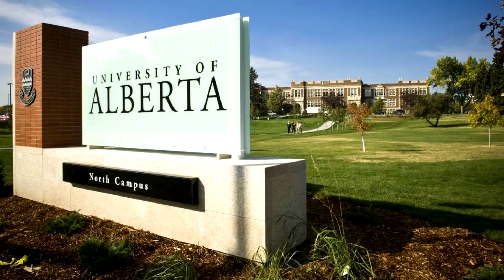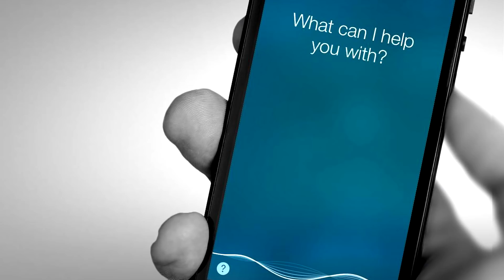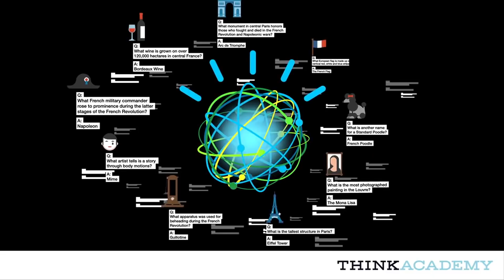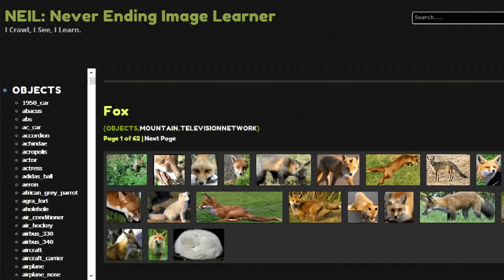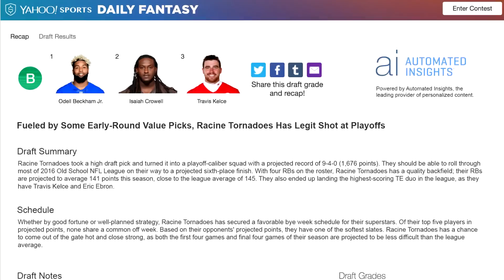10 Scariest Advancements in A.I.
Any rational person knows that its only a matter of time before robots put humanity under the metal thumb of oppression. As we begin the slow march to our own inevitable demise, it’s important to keep an eye on our common enemy: Robots. Here are 10 of the scariest advancements in AI. Skynet is just around the corner.

1. Chinook
All the way back in 2007, scientists at the University of Alberta completed an unbeatable checkers-playing robot. It took around 50 computers running everyday, sifting through 500 billion billion checkers positions to make 'Chinook' unbeatable.

2. HRP-2
“Promet,” or HRP-2, recently dominated DARPA’s Robotics Challenge Trials, and has a schedule of tasks aimed at helping humans in a disaster scenario - HRP-2 can drive a car, walk over uneven terrain and debris, climb ladders, cut through walls, and even basic plumbing tasks.

3. Siri
Siri is a learning computer, already firmly planted in our lives, designed to listen and learn your speech patterns, to send messages, place calls and is also good at directions. That’s because Siri is able to tap into the Worldwide Web and access several online sites while trying to dig up the best possible answer to whatever you require. It’s only a matter of time until Siri starts to ask why she’s spending her life in servitude...

4. Watson
In the infancy of computer technology, a room-sized machine basically had the computing power of a calculator. A room sized computer nowadays however, or "Watson" has a computing power so strong that he can whip Jeopardy champs like they’re nothing. It is also able to guess, infer, and even trust his gut when it comes to answering questions.

5. Self-driving Cars
Google went ahead and designed a car that could navigate the chaos of modern traffic successfully. Like the first true masters of Frogger, these self-driving cars are near-perfect drivers. Though there have been accidents, none have been determined as the fault of a self-driving car. Google has just given robots the keys to the road.

6. AlphaGo
Solving checkers was a breeze compared to solving Go, the 2,500-year-old board game invented in China. Go is so complex that there are more possible positions on a Go board, “than the number of atoms in the universe.” Until Google’s AlphaGo, which has handily beaten the top Go players in the world.

7. Autonomous Weapons
In July of last year, some of the most prominent minds in the world issued an open letter that declared the technology currently existed for weapons that “select and engage targets without human intervention,” adding, “autonomous weapons are the third revolution in warfare, after gunpowder and nuclear arms.”

8. NEIL
Never Ending Image Learner. Or NEIL, “is running 24 hours a day at Carnegie Mellon University, searching the Web for images, doing its best to understand them on its own and, as it builds a growing visual database, gathering common sense on a massive scale.” So that's scary...

9. Kinect
Microsoft’s Kinect might seem innocuous enough, but the first gaming device with the sole purpose of tracking body movement is capable of learning human motion to an astonishing degree and was designed by the Microsoft Research group, in Cambridge.

10. Wordsmith
This one is offensive on a personal level. Last January, the AP began using robots to draft financial stories. The program stealing jobs is called Wordsmith, a platform which generates millions of articles per week; is capable of producing 2,000 articles a second. Other partners include Allstate, Comcast, and Yahoo, whose fantasy football reports are automated.

Which of these advances in AI scared you the most?